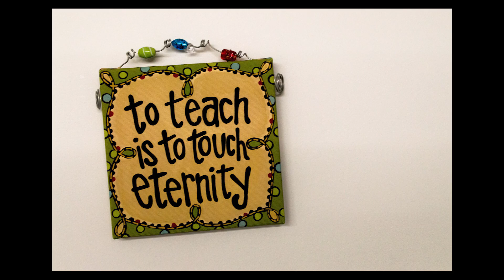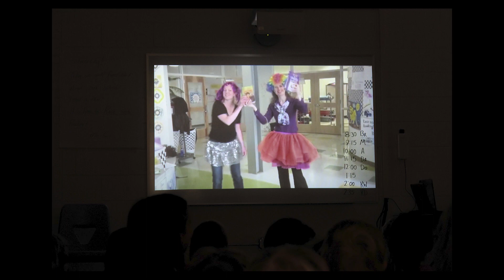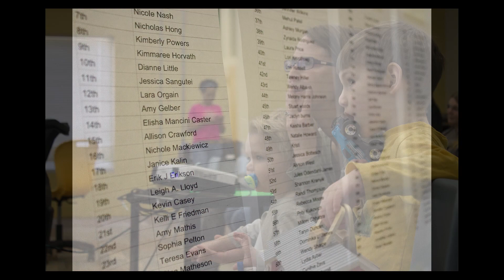SmallTown 2015 Michael Chiang